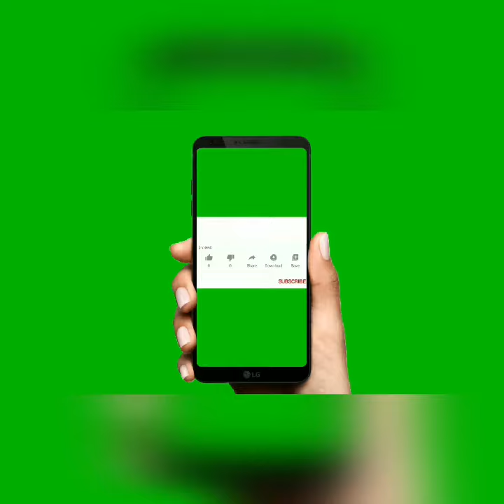WhatsApp status | love song lyrics | Romantic song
For more love status and lyrics hindi song and WhatsApp status and romantic song